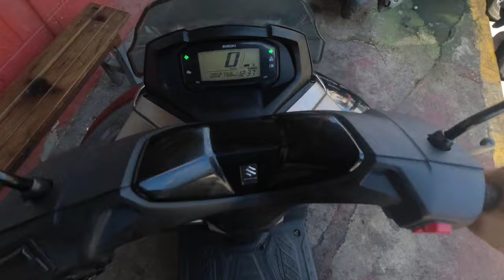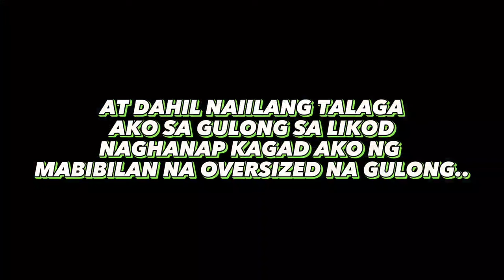SUZUKI BURGMAN STREET 125cc|UPGRADE REAR TIRE|HONDA CLICK|LALAMOVE|SHEEPVLOGS